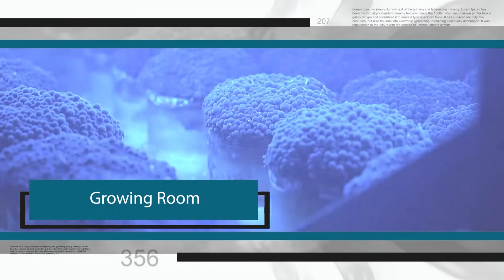[테크블랙홀] 청도버섯 가공식품 홍보